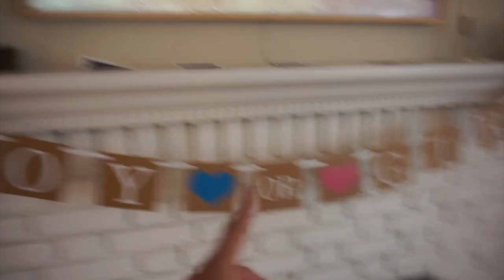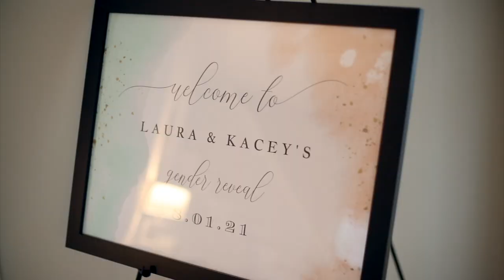GENDER REVEAL! WHAT ARE WE HAVING?!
Having a fun get together with our families to find out the gender of our baby!

SOCIAL

GEAR